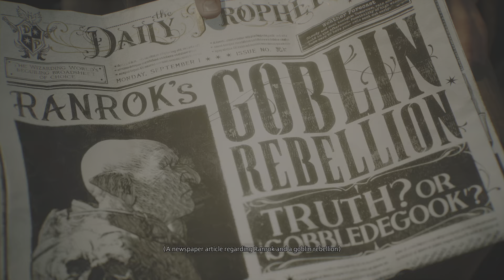Hogwarts Legacy / DRAGON ATTACK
Hogwarts Legacy Harry Potter Game Gameplay Dragon Attack George Osric Death Story Fidelity Mode

Hogwarts Legacy Gameplay Walkthrough Playthrough Harry Potter game Harry Potter Legacy video game Review Character Creation Houses ps5 Deluxe Edition includes a Gameplay Review, Houses, common room, avada kedavra, Intro of Hogwarts Legacy 2023 Single Player Story Campaign for PlayStation 5, PS5